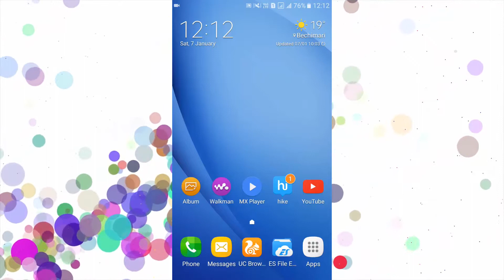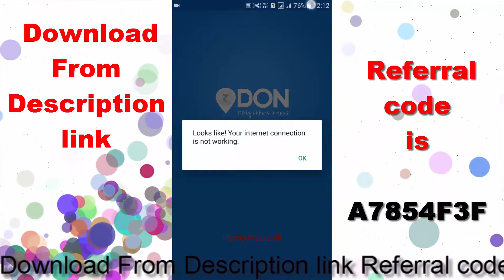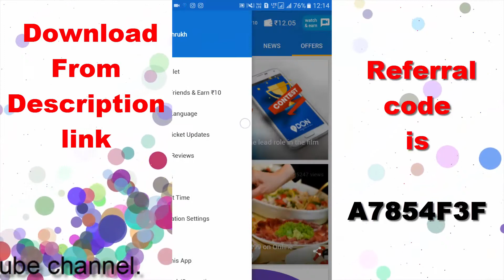How to get free Paytm cash or Talktime...???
from the given below
link and Use My Reffereal Code.

7F1418DB

Hack and Tricks.